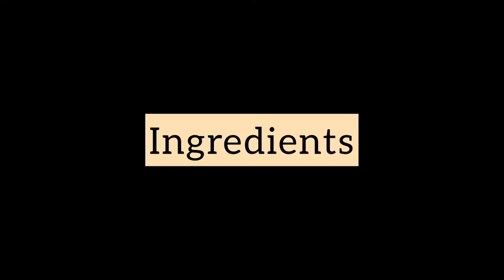Daigi pulao |Easy Mutton Daigi Pulao recipe| how to makepulao |degi mutton yakhni pulao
Ingredients:
1. Rice 1 kg
2. Mutton 750 gm
3. Onion 2-3 medium
4. Ginger garlic paste 6 tablespoon ( 3 tbs for yakhni and 3 tbs for masala)
5. Greenchillies 4-5 crushed
6. Red chilli powder
7. Salt to taste
8. Sabut garam masala
9. Tomatoes 3 medium
10. Dhaniya zeera powder
11. Chicken cube 1
12. Black pepper 2 teaspoon
13. Dried red chillies 4-5
14. Ghee 1 cup
15. Water for yakhni
Recipe
* Soak rice in water.
* For Yakhni add water in mutton
* Add ginger garlic paste half tomatoes salt,dhaniya zeera powder and sabut garm masala and red chillies
* Cook it in pressure cooker for 8-10 mins until mutton get tender
* Saute onion in ghee add sabut garm masala.
* When onion get brown add tomatoes and ginger garlic paste.
* Add red chilli powder, black pepper, dhaniya powder, zeera powder, green chillies, salt, and chicken cube.
* Then add mutton from yakhni and fry it in masala
* Cook it for 4-5 mins then add yakhni
* Then add soaked rice.
* Cook rice on medium flame until water get reduced.
* Cover it with wet cloth and simmer cook for 10 mins on low flame.
* Dish it out serve with salad and raita
Must try Hope you will like this recipe

1. How to make Deigi Pulao
2. How to make Daigi mutton pulao
3. How to make mutton pulao
4. Deigi pulao bnany ka tarika
5. Mutton pulao recipe
6. Easy yakhni pulao recipes
7. Daigi Mutton Pulao bananay ka tarika

➡️ If you want more easy recipes Comment in the Comment section

🎼🎸Music Credits🎼🎸
Song: Sunmer Smile - Silent Partner